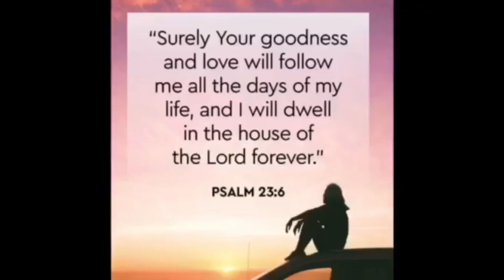ISRAEL HOTEL HOUSEKEEPER:Day 142 of war,Chef Cialeon,Parlorista,Paano maggupit ng buhok?🇮🇱